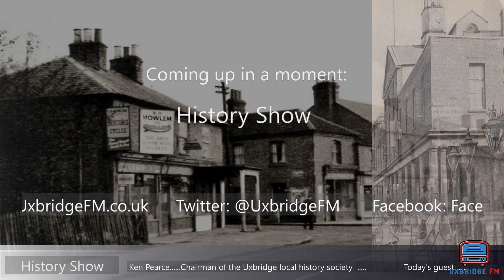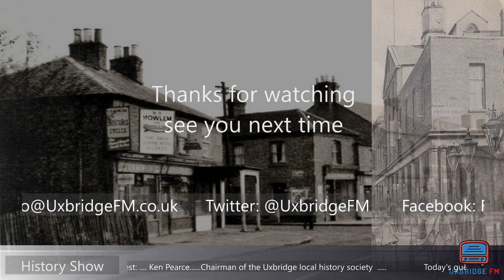History Show - Ken Pearce - Uxbridge in the Stage coach era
Local historian and Uxbridge legend is back with another history talk.  We go back to around 1830, Ken chats about the time when stage coaches ran through the town.